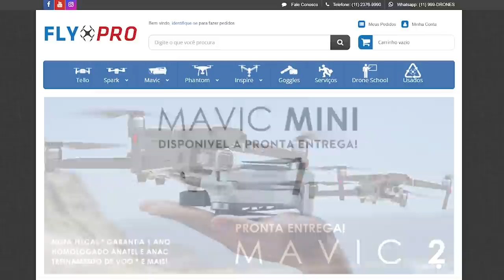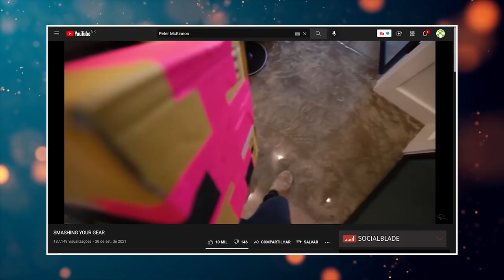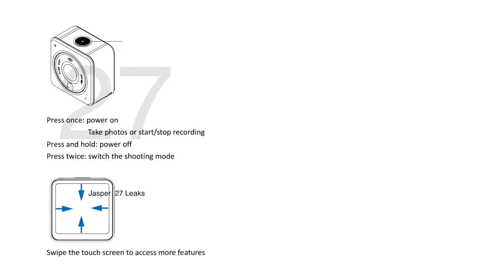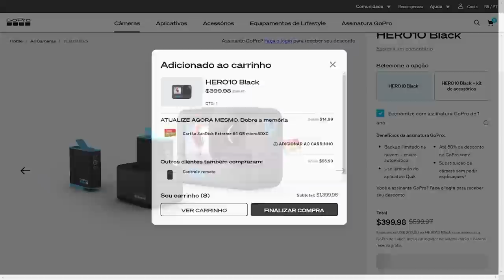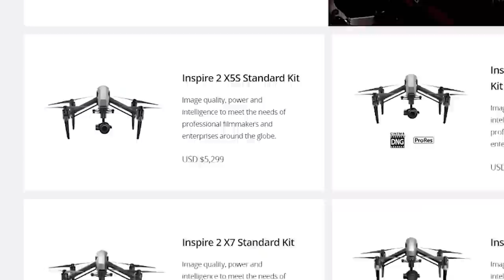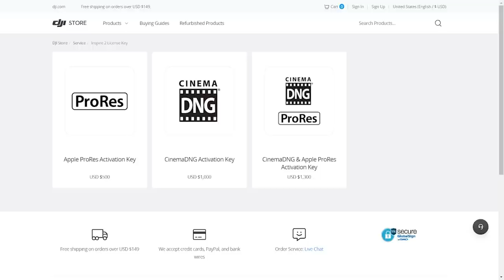DJI anuncia 3 novos PRODUTOS MISTERIOSOS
A DJI Anunciou 3 lançamentos para os meses de Outubro e Novembro de 2021. Quais são eles?

Abaixo estão minhas sugestões para te ajudar a decidir o que comprar.
Elas são atualizadas periodicamente. CONFIRA SEMPRE NO ÚLTIMO VÍDEO!

▚▚▚▚ Drones abaixo de 200 reais ▚▚▚

▚▚▚ Drones sub 250g com GPS e gimbal ▚▚▚

▚▚▚ Drones premium para filmagem ▚▚▚

▚▚▚ Drones tipo "bom e barato" ▚▚▚

▚▚▚ Drones de corrida prontos para voar ▚▚▚